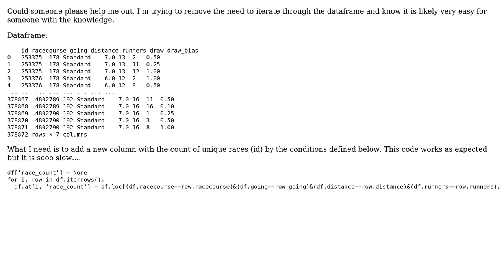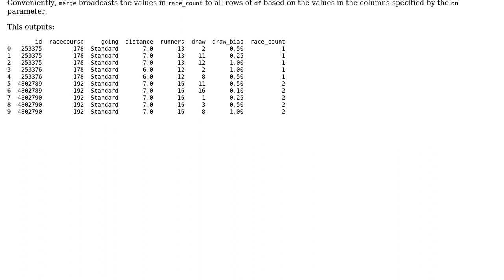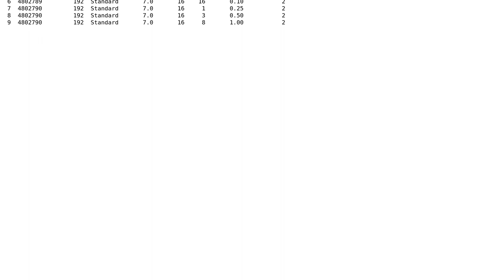add column with count by constraint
With thanks & praise to God, and with thanks to the many people who have made this project possible! | Content (except music & images) licensed under CC BY-SA | Music | Images & others | With thanks to user kfcobrien user Flursch user BCdotWEB and the Stack Exchange Network Trademarks are property of their respective owners. You are responsible for your own actions.